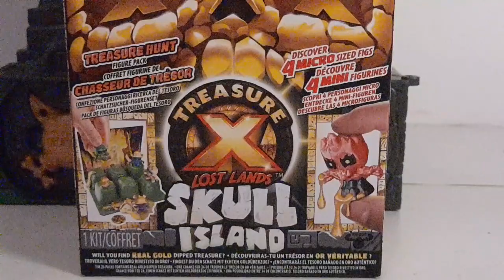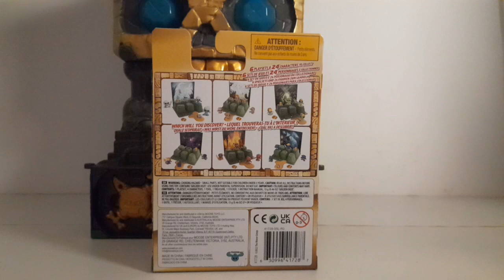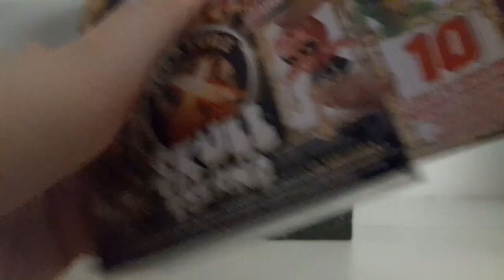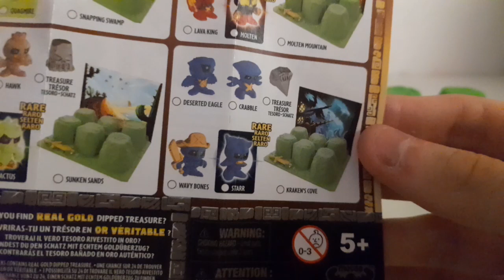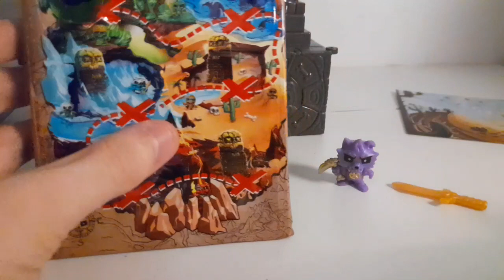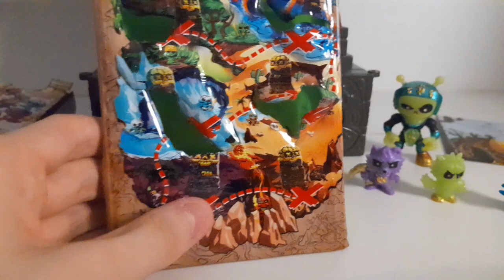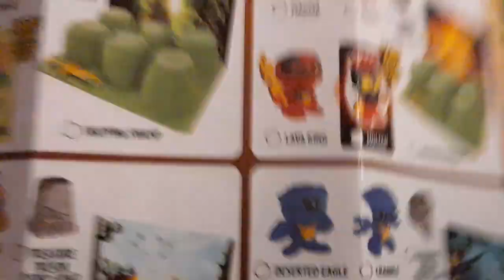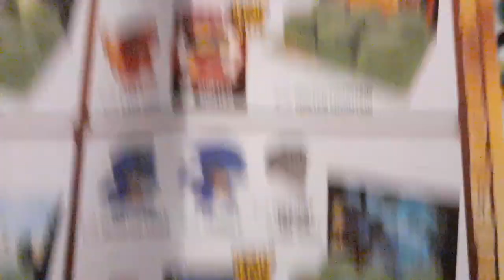treasure x lost lands skull Island single pack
today's video is something that no one has ever done from treasure x lost lands that is the single pack